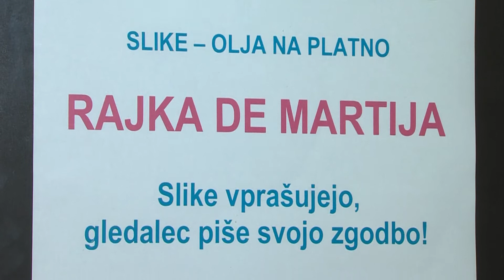Minute za Kulturo 1.10.2021 Razstava likovnih del ‘‘Tabuji‘‘ Rajka De Martija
Razstava likovnih del ‘‘Tabuji‘‘ Rajka De Martija